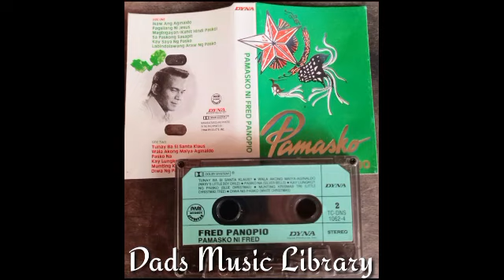Kay Lungkot Ng Pasko-Fred Panopio